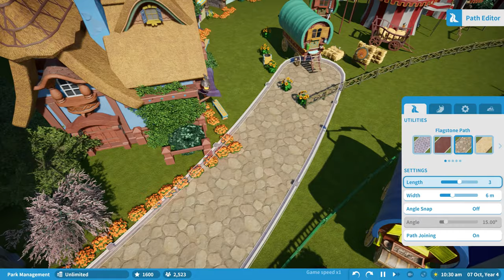Planet Coaster - Console Edition Gameplay Trailer